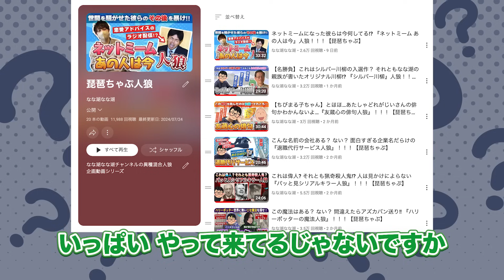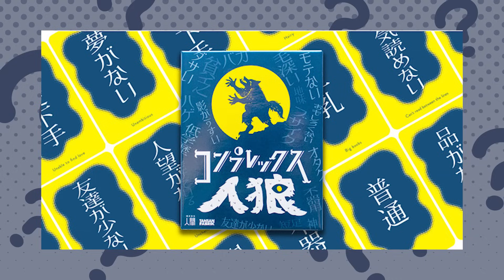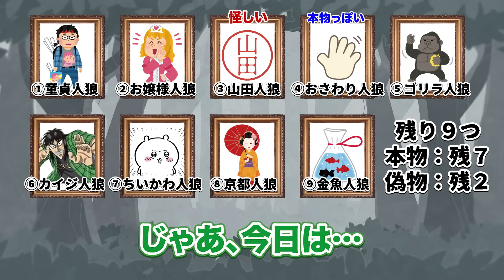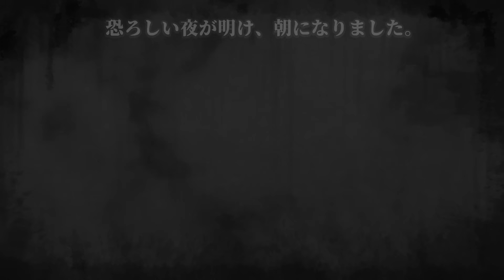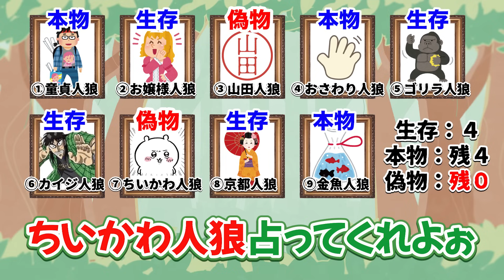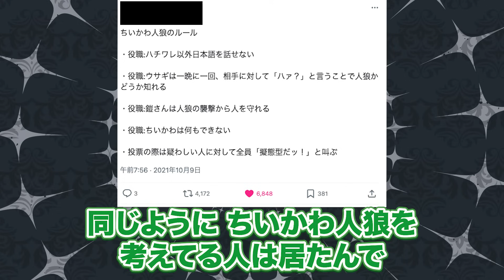【大混乱】この人狼は本当にある？ ない？ 実在する人狼を探せ！ 『人狼ゲーム人狼』！！！！【琵琶ちゃぷ】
ワンナイト人狼、コンプレックス人狼など……世間に人狼が浸透していくにつれ多種多様な人狼が生まれるようになりました！
今日は人狼について知りたい先輩に、いろんな人狼を紹介していきたいと思います！　しかし集めた9つの人狼ゲームの中には2つだけ存在しない人狼人狼が潜んでいます…！　果たして先輩は見つけ出すことができるのか⁉︎ 人狼9人村スタートです！！！！

【琵琶ちゃぷ】
人狼好きの後輩：なな湖
人狼童貞の先輩：ぬーすけ先輩